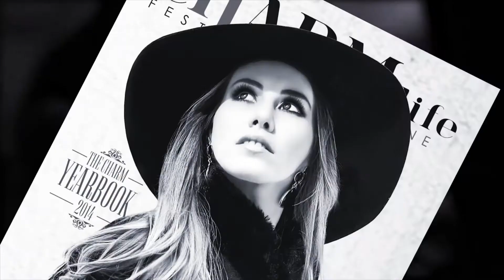CHARM Life: 3er Aniversario "Fierce by CHARM Life " 2015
Video opening de la fiesta "Fierce" celebrando el 3er aniversario de la revista CHARM Life.

Studio: AMÁ Producciones
Video: Guillermo Sandoval, Armando "Chile" Treviño, Freddy T Sainz
Edición: Freddy T Sainz
Imagen: CHARM Life / Alexis Navarro